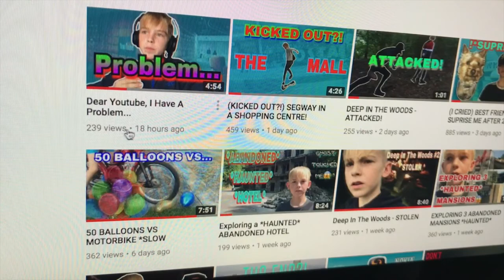(Bad Idea) FISHING WITH A SCOOTER...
Yep, we do crazy things...

If you guys enjoyed this video make sure to leave an honest rating in the comments section, also like the video🙃☝🏼